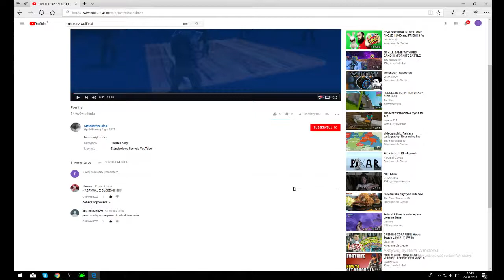FILM O RAKU [sorka za głos i szumy]